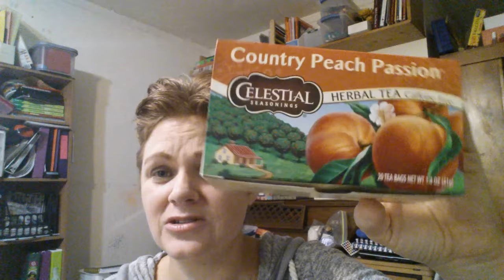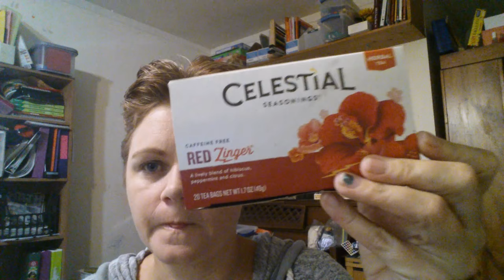Wellness Wednesday || 9.14.2016 - Drinking the Good Girl Moonshine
I am trying to shake this cough and in order to clear it up I need to be drinking liquids, but I haven't.

I need still need to determine am I going to do trim healthy mama or weight watchers.  For now, I slipped back into thm, but I am not sure if I will stay with it or flip flop weekly.

Peach Passion Tea
Red Zinger

Practical, Economical and, Creative Solutions for Everyday Life
 I am a little flair of fun and crazy with 6 kids.  We homeschool and try to keep ourselves in budget for life.    I am constantly asked how I do it, so here it is.  Here is a window into our life, I hope that it either makes you smile or helps you out.

Amazon store

Justsewtrish is a participant in the Amazon Services LLC Associates Program, an affiliate advertising program designed to provide a means for sites to earn advertising fees by advertising and linking to amazon.com